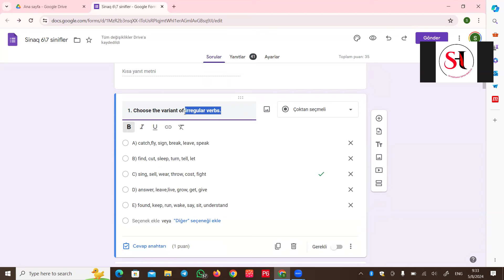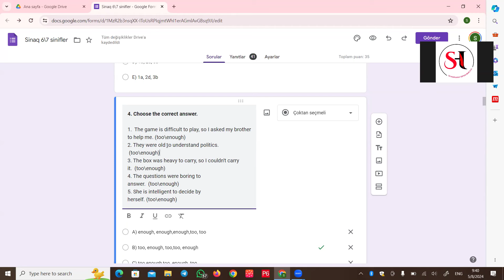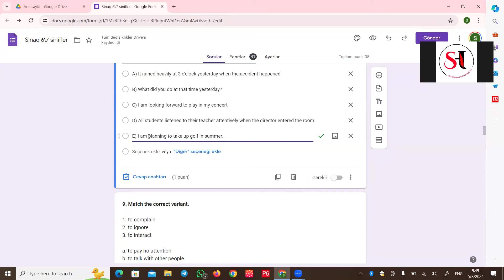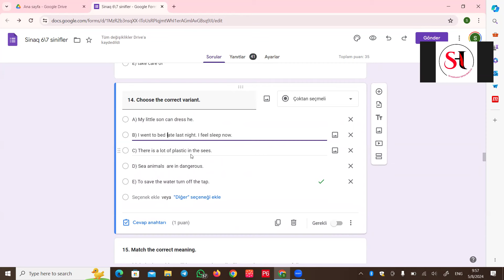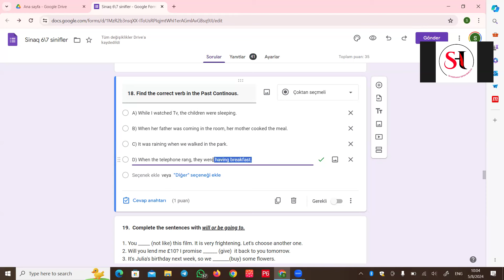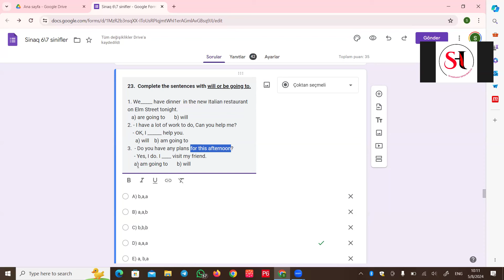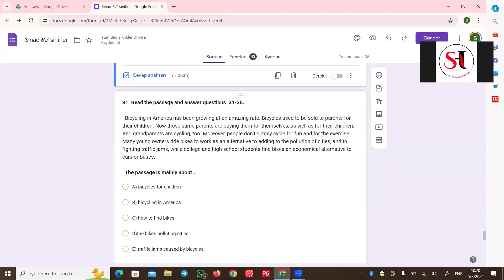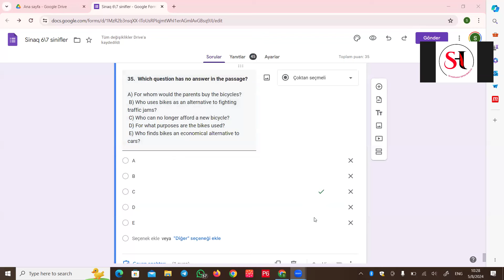Sertifikasiya sınaq 6-7 siniflər ( ingilis dili)